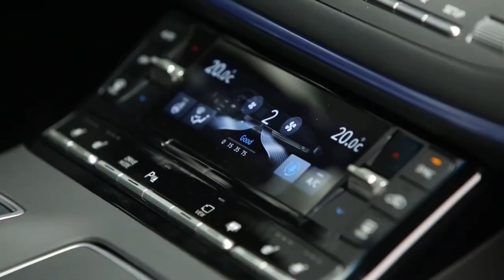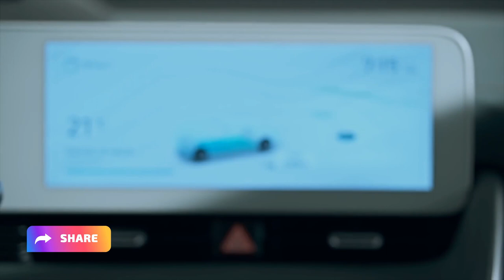Top 7 Most Awaited Upcoming Hyundai Cars in India 2022-23 | New Car Launch in India 2022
Finally here is Top 7 Most Awaited Upcoming Hyundai Cars in India 2022-23 | New Car Launch in India 2022